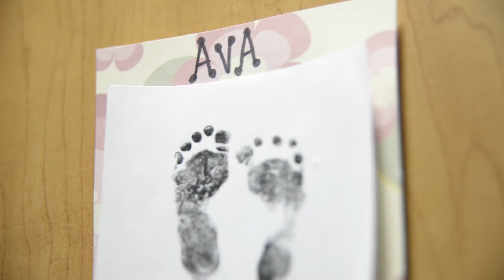Little Hats Big Hearts | Heart Health - WakeMed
Little Hats, Big Hearts honors babies, moms, and heart healthy lives in a very special way. WakeMed volunteers and staff spent time knitting and crocheting tiny red hats for our NICU babies to help raise awareness about congenital heart defects.

This is part of a nationwide campaign set forth by the American Heart Association. Find out more about Little Hats Big Hearts by visiting the AHA